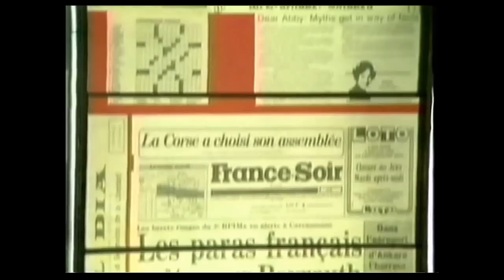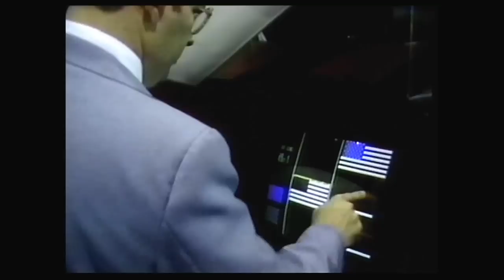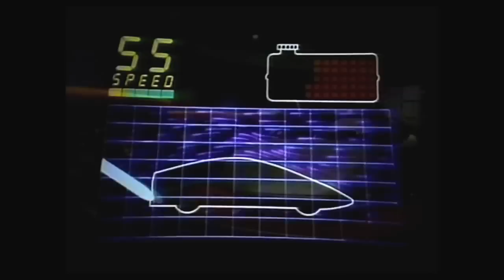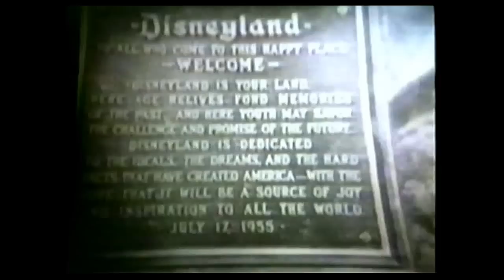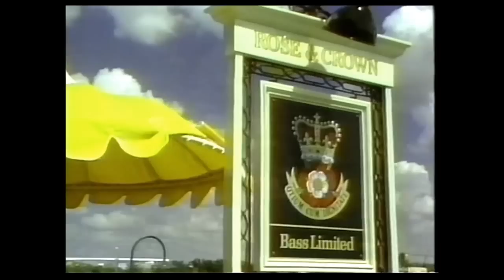Walt Disney World: EPCOT Center - A Souvenir Program (USA VHS - 1983)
Here is a great VHS tape that I have just managed to get a hold of.

It is one of seven new (well , you know what I mean) USA PAL VHS tapes I've recently been able to add to my collection, for both WDW and Disneyland.

I hope you enjoy this tape as much as I do. If so, then please come back to see the remaining VHS tapes from this set that I intend to upload soon.

So for now, sit back, relax and enjoy this look back at WDW, especially EPCOT, from the early years.

From the back of the cover...
"Return once again to the magic and splendor that is EPCOT Center, via this breathtaking souvenir videocassette. Visit Future World, where new ideas and concepts are explored and demonstrated. Stroll though the richness and diversity that is World Showcase, where nations from around the world present their cultural heritage, arts and entertainment. Enchanting technologies and entertainment. Enchanting technologies of tomorrow and picturesque glimpses into the past are all part of this tour of EPCOT Center -Walt Disney's greatest dream!"